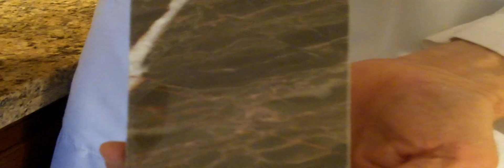Tips on Protecting Marble while cleaning.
Senior Chemist, Mike Kerner, gives tips on protecting Marble and how Sapphire Scientific can help you with your professional cleaning needs.